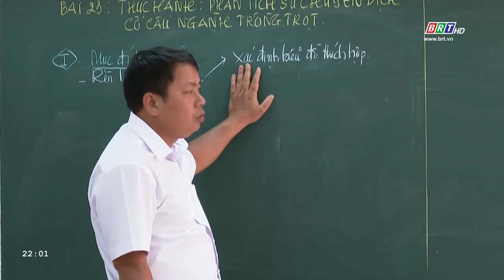Tỉnh BR-VT không để học sinh thiếu tài liệu ôn thi tốt nghiệp THPT | BRTgo